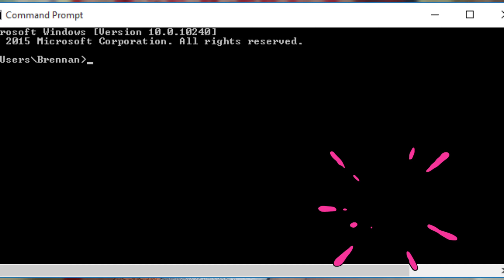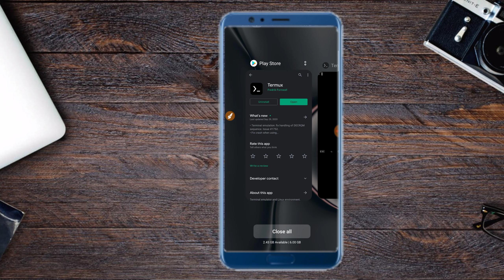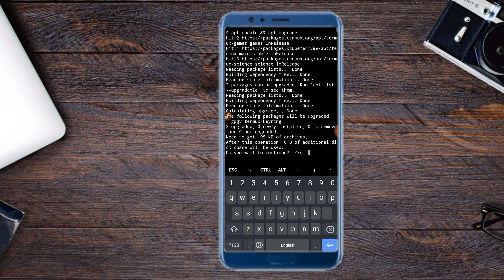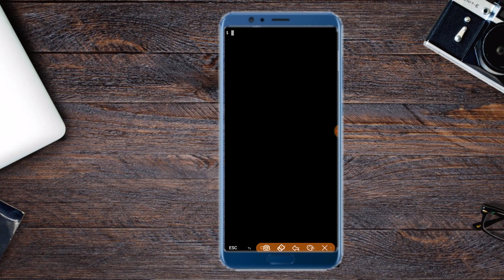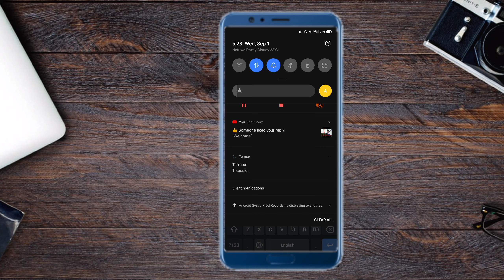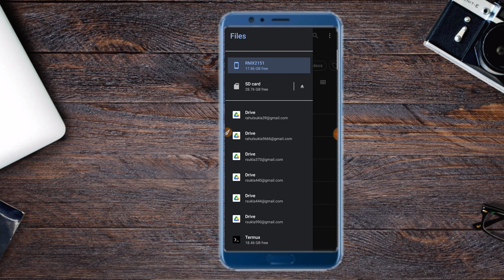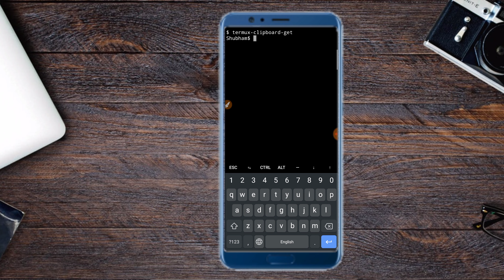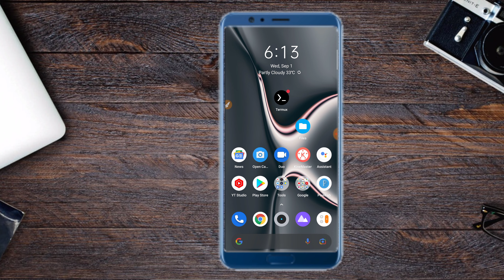How To Install Termux API | Termux API Kaise Install Kare | API Not Working Solutions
Welcome to SP cracker YouTube channel and here you can find awesome videos about Coding, web development, digital marketing, Android tips and tricks, and about New earning ideas with full Hindi explanation. I hope you are learning well from our videos and enjoy His Content.
My gears
Sp cracker
sp cracker